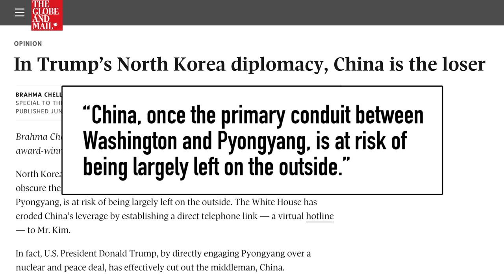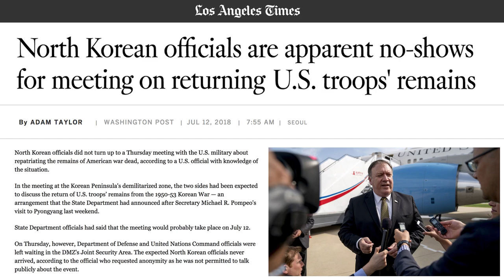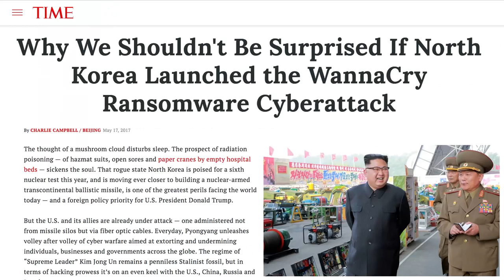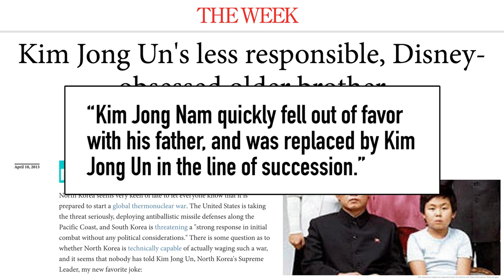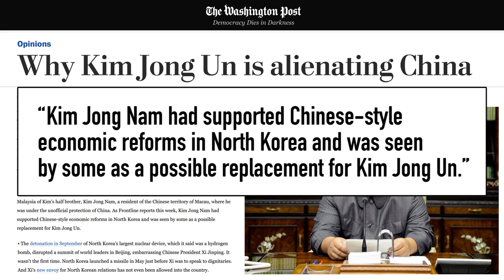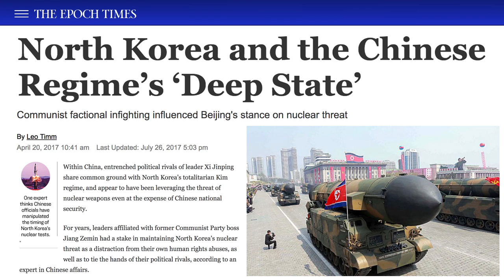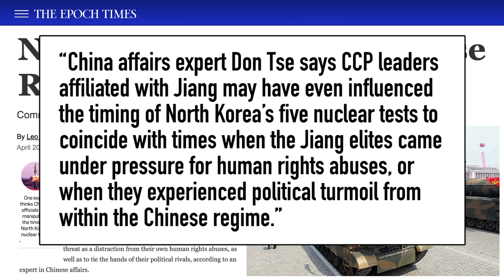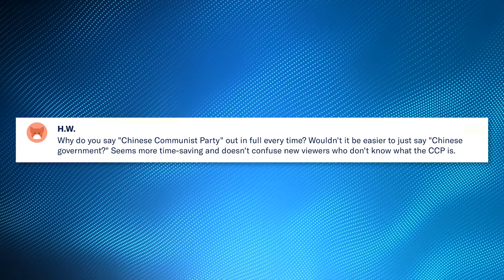5 Ways China Props Up North Korea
The facts are obvious: North Korea couldn't exist without China's help. Here are the Top 5 ways China is propping up the North Korean regime.